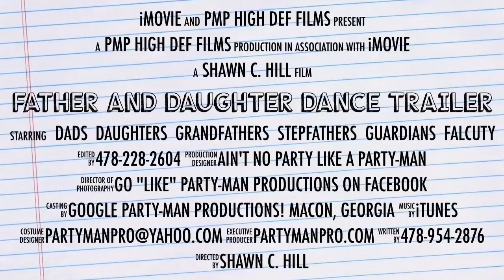Father and Daughter Dance 🕺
Ok 👌🏽 PARENTS THE WAIT IS OVER!!! They said I HAD MY WORK CUT OUT FOR ME TO GET THE DADS TO DANCE🕺. Y'all didn't KNOW WHO YOU HIRED 😂😂😂 SOMEBODY SHOULD HAVE WARNED YOU!! Ain't no Party 🎉 LIKE A PARTY-MAN PARTY 🎉

The OFFICIAL FATHER AND DAUGHTER 💃 DANCE TRAILER